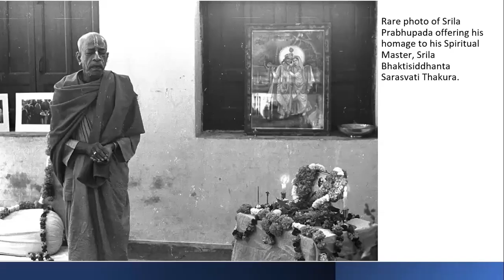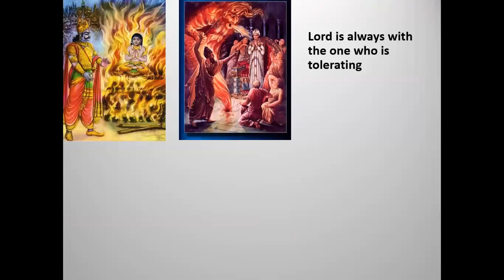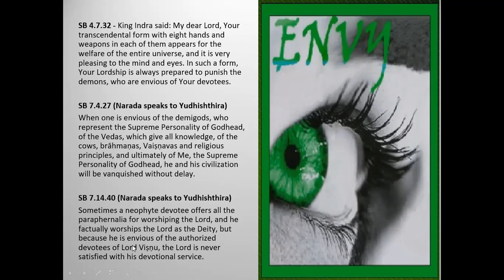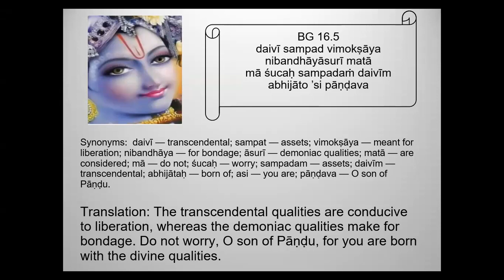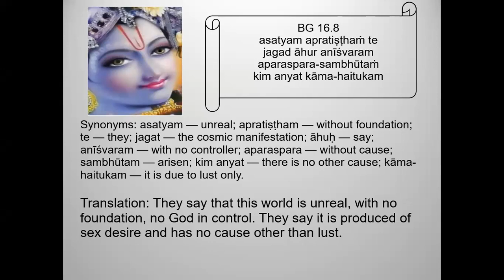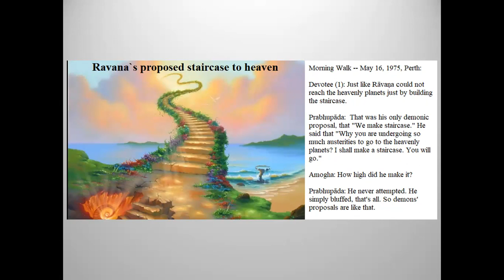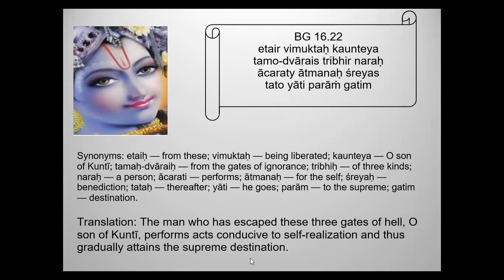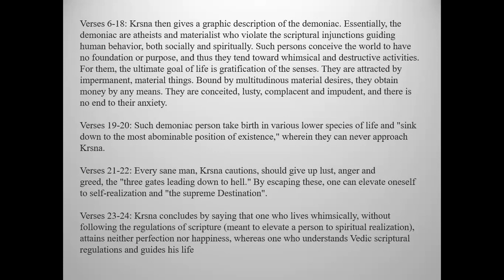Bhagawad Gita Systematic Study. Class 59. Chapter 16, Verse 2-24